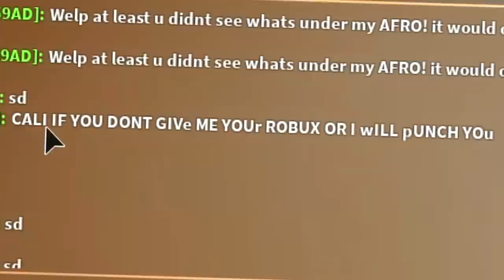SPENDING R$10,000 TO BEAT THIS ROBLOX BULLY IN REAPER SIMULATOR!! (Best Scythe, Best aura &more!)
SPENDING ROBUX TO TAKE DOWN THE NUMBER ONE BULLY USING THE BEST SCYTHE IN ROBLOX REAPER SIMULATOR!!

--Credits--

Music & Sounds:
Epidemic Sounds